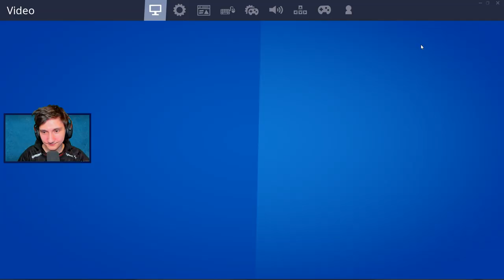DENNE CHALLENGE GØR DIG TIL EN *KÆMPE BOT*!! (INVERT VIEW) - Dansk Fortnite